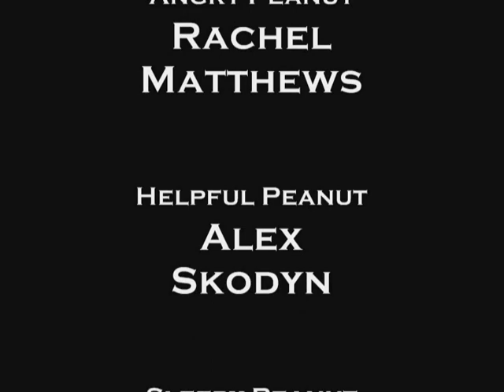2008 06 30 Jennas Peanuts on a Plane